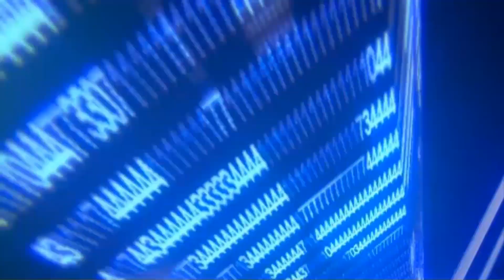Donkey Kong Country Tropical Freeze Capitulo 1: Los Pingüinos Vikingos :)